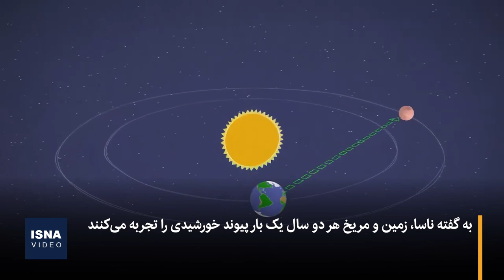مریخ غیب می‌شود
مریخ از امروز (شنبه ۲۶ آبان) به مدت دو هفته از آسمان زمین محو می‌شود. این اتفاق به دلیل یک پدیده علمی به نام «پیوند خورشیدی» رخ می‌دهد.